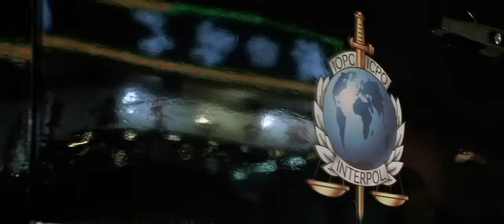HIGHBINDERS - Hollywood English Movie | Jackie Chan Blockbuster Fantasy Action Full Movie In English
Presenting Hollywood English Movie Full Action HD (Hollywood Movie English, Jackie Chan Action Movies, Jackie Chan Comedy Movies, Jackie Chan Fantasy Movies, Jackie Chan Adventure Movies, English Movies, Jackie Chan Movies In English) "HIGHBINDERS" Exclusively on @blockbusterenglishmovies  Sit back & enjoy

Credit:
Starring:  Jackie Chan, Lee Evans, Claire Forlani
Written by Alfred Cheung, Bennett Davlin, Gordon Chan.
Directed by Gordon Chan

Synopsis:
Eddie is an indomitable Hong Kong cop who, after a near fatal accident involving a mysterious medallion, is suddenly transformed into a Highbinder -- an immortal warrior with inhuman powers. Eddie enlists the help of fellow agent Nicole to determine the secret of the medallion and face down the evil Highbinders who so desperately want it back